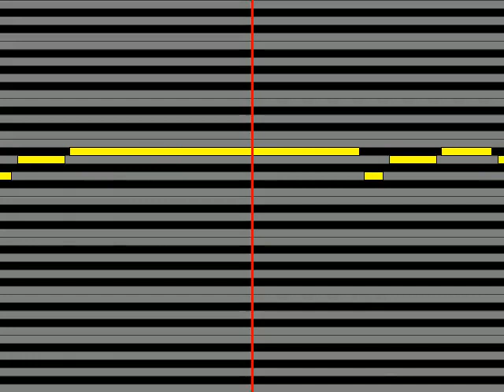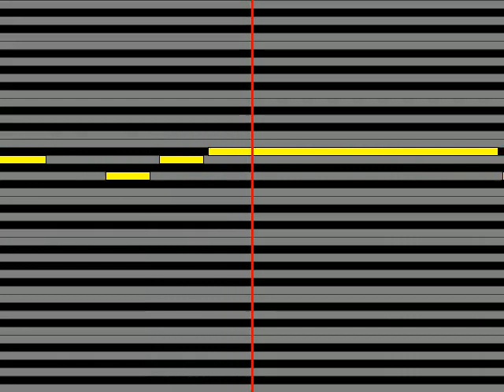【ガイドメロディ】 大沢桃子 南部恋唄